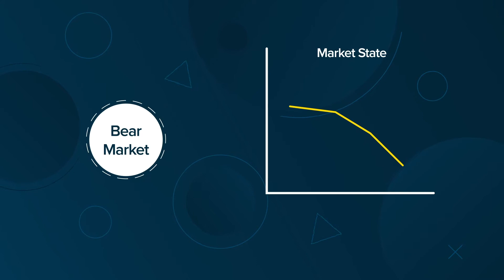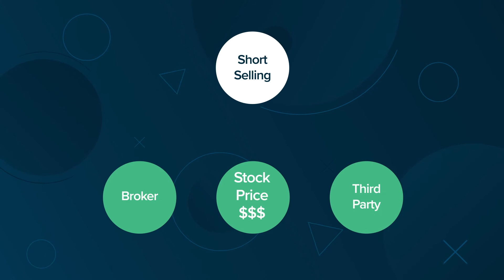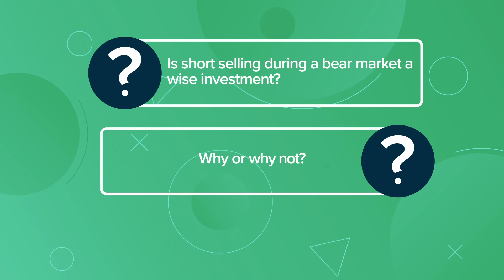Bear Market Definition | Under 3 Minutes | Finance Strategists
A bear market refers to a market state characterized by falling securities prices and pessimistic investor sentiment.

A market space is considered to be experiencing a bear run if the prices of securities fall 20% or more from their previous high.
0:00 Bear Market Definition
0:43 Bear Market versus Bull Market
1:05 Bear Market Triggers
1:35 Short Selling
2:14 Bear Market Question & Application